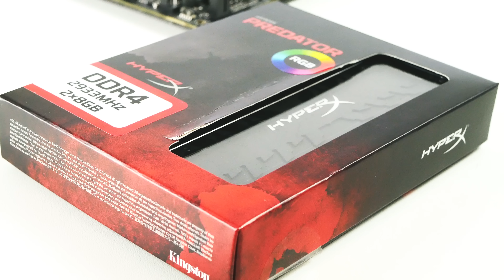HyperX Predator RGB Vorstellung Deutsch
*Link zum Produkt :
HyperX bei Amazon

►►►Genau das richtige für Hardware Fans►►►
Das PCHMG Forum ( Schaut einfach mal vorbei es lohnt sich.
HardwareLounge.de (hier könnt ihr mir auch mal Fragen stellen.)

► Datenschutz

Die datenschutzrechtlichen Vorgaben werden bei der Erhebung, Verarbeitung und Nutzung der personenbezogenen Daten des Teilnehmers stets vom Kanal WirPackenAus Hardware beachtet. Mit der Teilnahme an der Verlosung stimmt der Teilnehmer einer Speicherung und Verwendung seiner personenbezogenen Daten zur Durchführung und Abwicklung der Verlosung durch den Kanal WirPackenAus Hardware zu. Die personenbezogenen Daten werden nicht für Werbezwecke verwendet oder gespeichert. Der Teilnehmer kann die Einwilligung während der Durchführung der Verlosung jederzeit widerrufen und somit von der Teilnahme zurücktreten.
Geschäftliche Anfragen

► Monitor 4K IPS

Wir sind Teilnehmer des Partnerprogramms
Durch den Kauf über unseren Link erhalten wir eine kleine Provision ohne das
Der Preis sich für euch ändert. So können wir weiter Produkte kaufen und weitere Videos Produzieren.